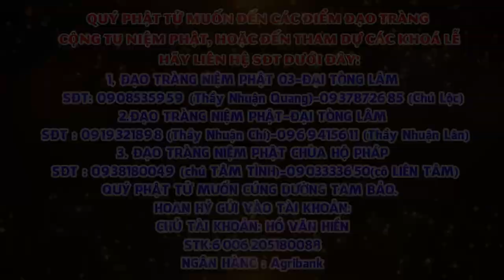Tập 11 Một câu A Di ĐÀ PHẬT Niệm Đến Cùng Giảng Lần Thứ 6 Năm 2024 2025 Thầy Thích Nhuận Đức